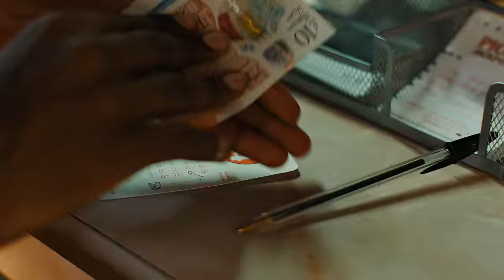Master Peace - I Might be Fake (feat. Georgia) (Official Video)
My debut album How To Make a Master Peace out March 1st

Directed by Freddie Cattaneo

Produced by Kate Shelley

Production Assistant: Tomas Leslie

1st AD: Maxim Elliot
2nd AD: Billy French

Cinematographer: Cassius Kane
Steadicam Operator: Jak Waughman
1st AC: Teddy Udsholt-Clayton
1st AC (Greyhounds): Grace Campbell
2nd AC: Poppy Langley

Gaffer: Adam Trz
Spark: Ken Liew
Spark: Fin Grover

Production Designer: Freya Osborne
Art Assistant: Tigerlily Campbell-Smith
Art Assistant: Roz Mather

Editor: Luke Anderson
Offline Edit House: Stitch Editing
Edit Producer: Sarah Adewunmi

Sound Mixer: Stanley Banbury

Graphic Designer: Edgar Ocampo Pazmino

Colourist: Thomas Kumeling
Colour House: Black Kite Studios
Colour Producer: Lewes Bridson

Featured Extras -
Greyhound Trainer: Daniel Roche
Bookie: Sarah Bennett
Punter 1: Stephen Goldstein
Punter 2: Rhys Hardman
Punter 3: Rich Allen
Punter 4: David Fellowes

Filmed at Oxford Stadium & Legionare Club Willesden

Special thank you to Saun O’Mahoney, Shaun Reynolds, Bronte Yeldham, Pixi Pixel, Milly May, Adam Fox and Chris Wilson.